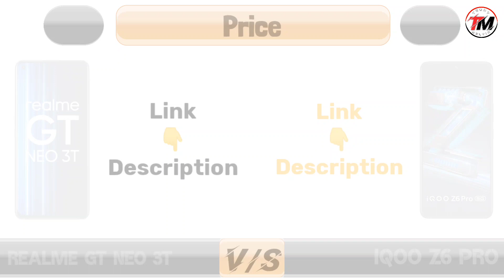Realme GT Neo 3T vs iQOO Z6 Pro : Winner 🤨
Realme GT Neo 3T vs IQOO Z6 Pro Comparison, Realme GT Neo 3T, IQOO Z6 Pro, Best Phone Under 30000.